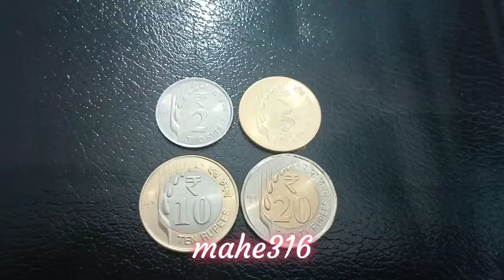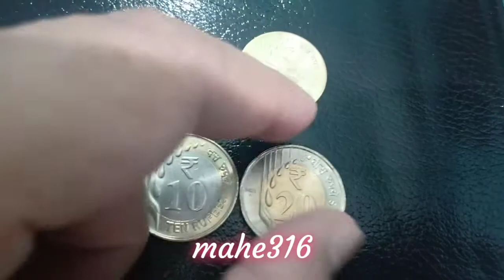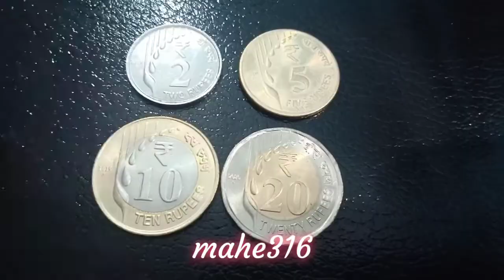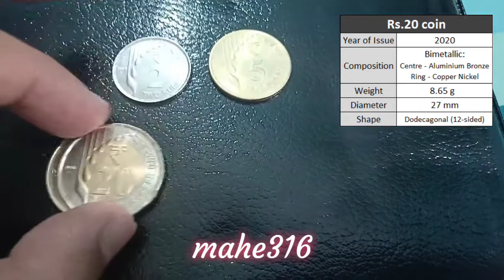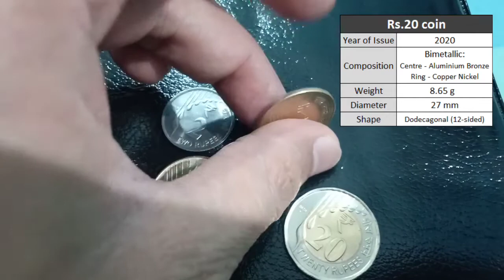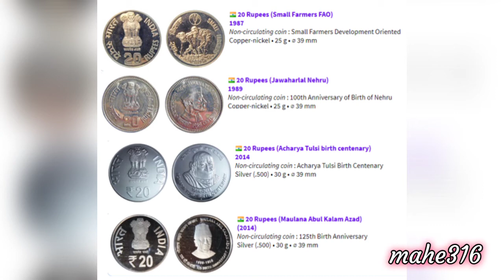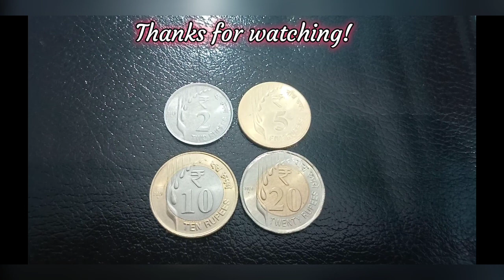New coins from RBI in 2020. Info on Rs. 20 coins, including older ones